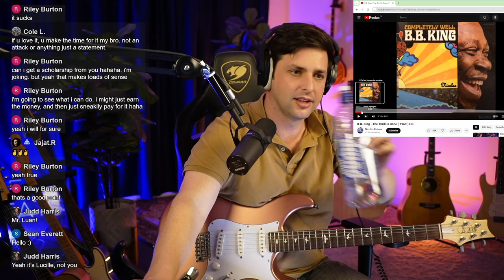Improving Blues Guitar Solos with B.B. King